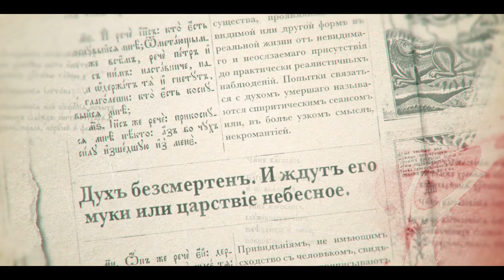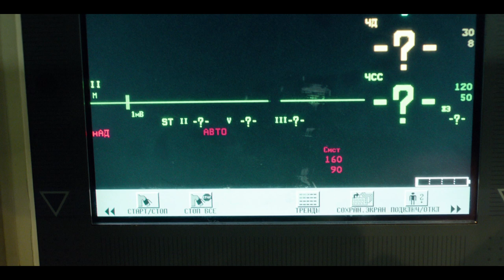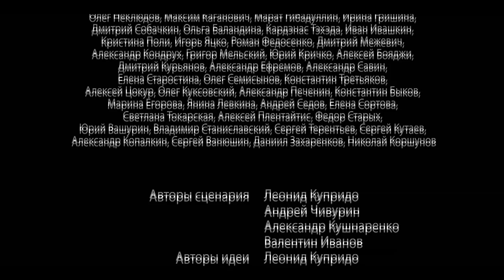LIFE AFTER LIFE. Episode 11. Russian TV Series. StarMedia. Melodrama. English Subtitles